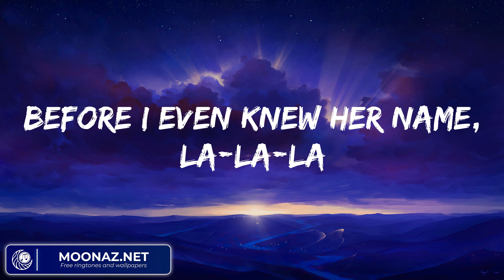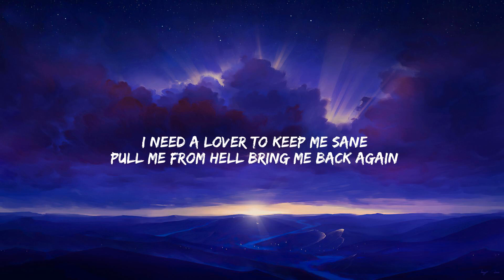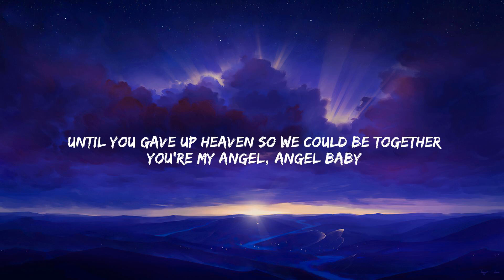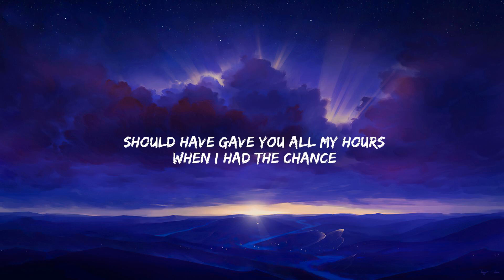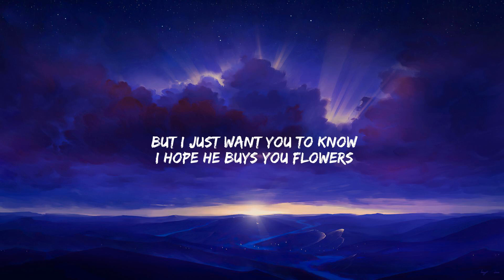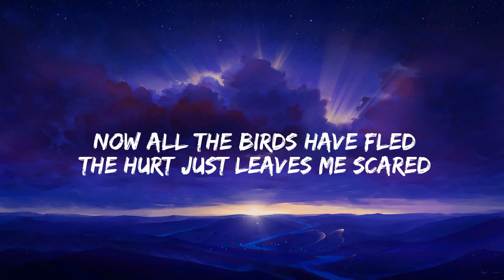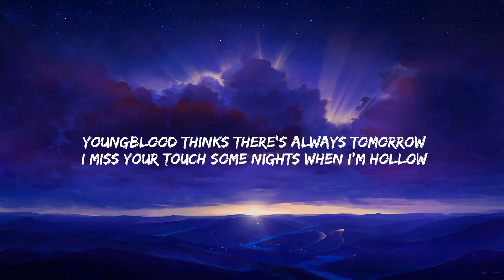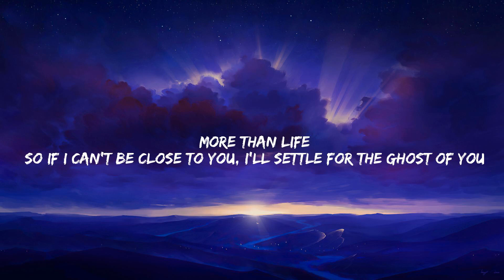Shawn Mendes - Señorita (Lyric Video) Troye Sivan, Bruno Mars, Seafret...Mix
Lyrics:
Yeah, no
Sapphire moonlight
We danced for hours in the sand
Tequila sunrise